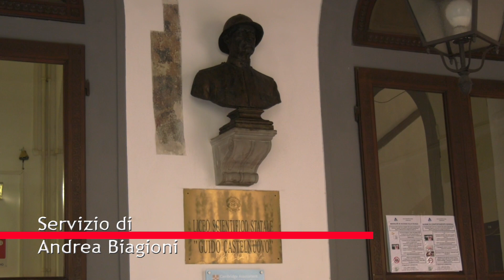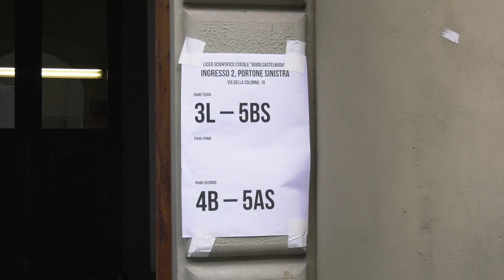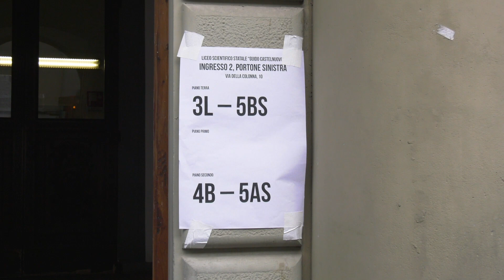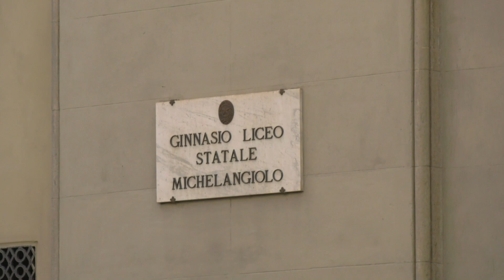Rientro a scuola nella città metropolitana di Firenze: buona la prima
Può valere il classico detto cinematografico “Buona la prima” per quanto riguarda il rientro a scuola degli studenti delle superiori nella città metropolitana di Firenze. Nessuna criticità è infatti emersa né nei pressi degli istituti scolastici né tantomeno presso le fermate dei bus. Merito non solo del rafforzamento del numero dei mezzi e delle corse, ma anche e soprattutto degli operatori dei progetti “Ti Accompagno” e Scuole Sicure, circa 200 unità, tra agenti delle Polizie municipali e della Polizia provinciale della Metrocittà, steward privati, “facilitatori” delle aziende di trasporto, e volontari della Protezione civile, che hanno aiutato e non poco gli studenti soprattutto la mattina nella fase di ingresso, come ci spiega Giacomo Capecchi, steward dell'iniziativa Ti Accompagno impegnato a Firenze in una delle zone considerate più critiche, ovvero via della Colonna, a causa della presenza dei licei Michelangiolo e Castelnuovo.
Spaesamento che si è comunque subito dissolto, grazie all'intervento degli operatori, e che infatti non è stato minimamente percepito all'uscita dei ragazzi da scuola, i quali in maniera diligente hanno seguito le istruzioni degli accompagnatori sotto gli occhi più che soddisfatti dell'assessore alla Mobilità del Comune di Firenze, Stefano Giorgetti, presente in via della Colonna per monitorare la situazione e il funzionamento dell'organizzazione del trasporto pubblico locale.
Soddisfazione anche per il sindaco metropolitano Dario Nardella, che ha fatto il punto della situazione in un incontro che ha visto la partecipazione dello stesso assessore Giorgetti, dell'assessora all''Educazione Sara Funaro e del Comandante della Polizia Municipale di Firenze Giacomo Tinella, rilevando come non vi siano state criticità di grossa portata non solo a Firenze città ma in tutto il territorio metropolitano.
“Tutto si è svolto regolarmente, ordinatamente e senza grosse criticità”, osserva Francesco Casini, delegato alla Mobilità della Città Metropolitana di Firenze e Sindaco di Bagno a Ripoli. “Siamo riusciti a garantire una riapertura regolare delle scuole e il trasporto in sicurezza per tutti gli studenti. Adesso lavoreremo per migliorare ulteriormente il servizio”.